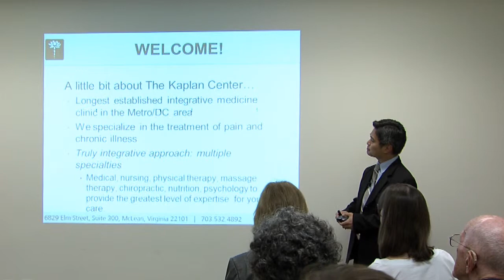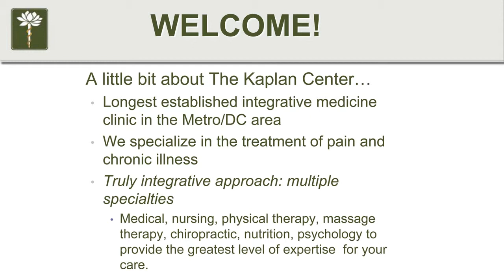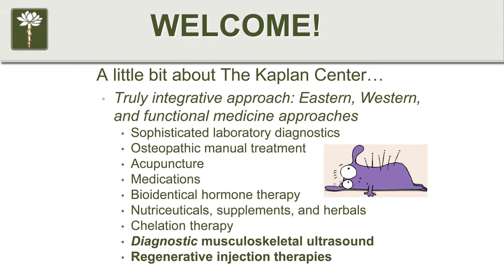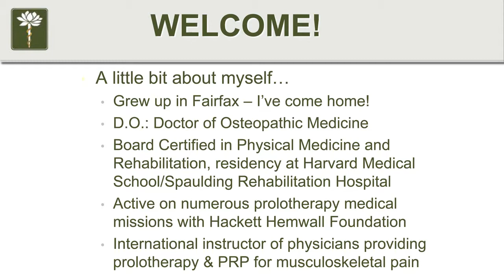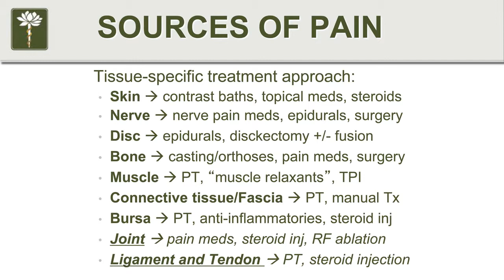Prolotherapy - Part 2 - Tendon and Ligament Pain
Part 2: This is the Kaplan Center For Integrative Medicine presents a seminar
on relieving chronic back, hip, knee, and  joint pain through the non surgical technique of Regenerative Injection. The presenter is Dr. David Wang.  Dr. David Wang is Harvard trained and Board Certified in Physical Medicine & Rehabilitation, and is international leader in the field of Regenerative Injection Therapy. The Center now offers this effective pain-relieving breakthrough used by professional athletes to our patients. Prolotherapy is a sophisticated method of Regenerative Injection Therapy. Natural solutions, such as dextrose, are delivered to areas of injury to restart and maximize the body's own injury-healing process. Platelet Rich Plasma harnesses the body's own growth factors, by concentrating the platelets, which then activates tissue healing. MRI and sonography studies show the actual regeneration of healthy tissue in injured areas treated with prolotherapy.